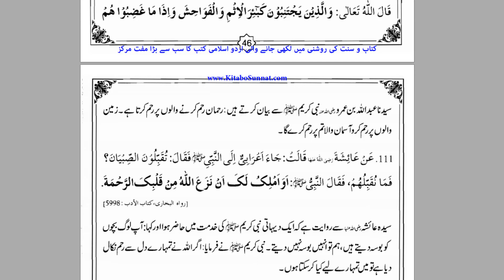Afw o Darguzar Kya Hai Part 1 Husn e Akhlaq By Dr Farhat Hashmi